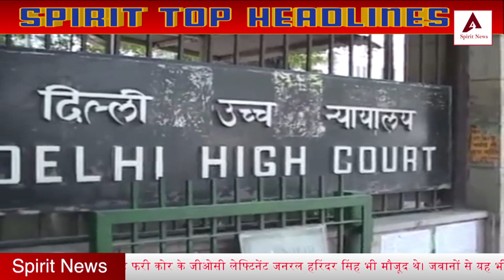Spirit Top Headlines